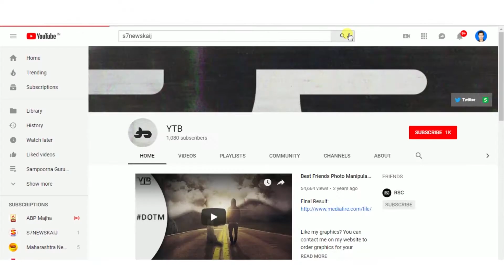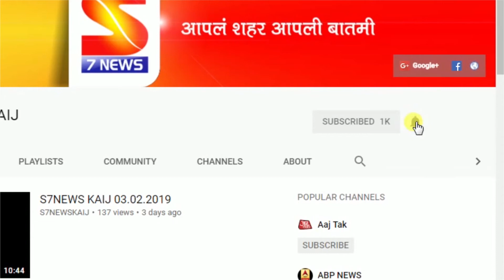आवसगाव ता. केज :: पाणी फौंडेशन साठी सी ओ माळी साहेब यांनी केले श्रमदान.